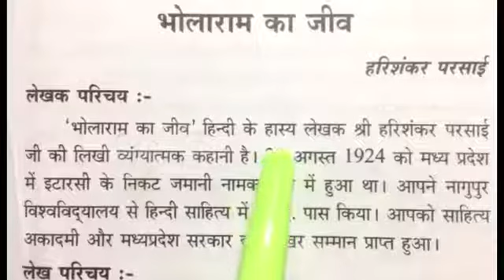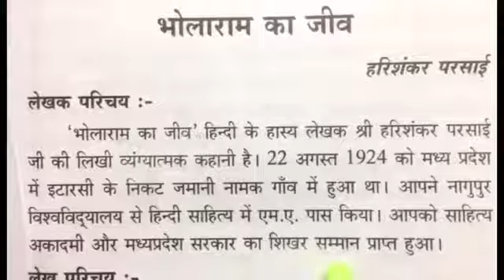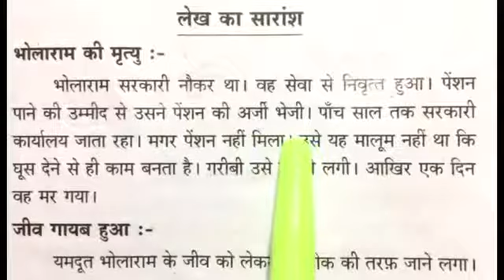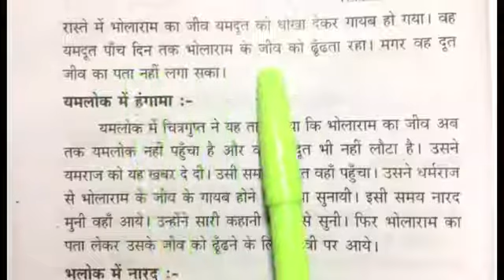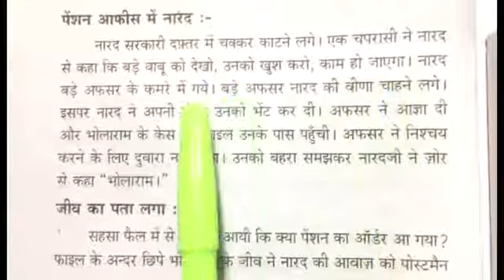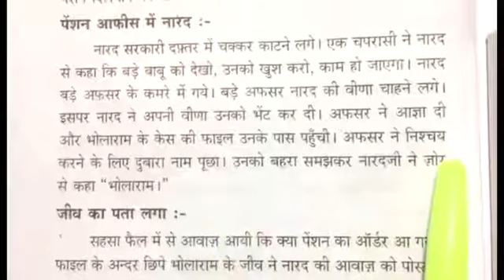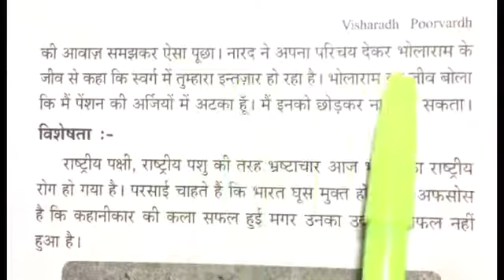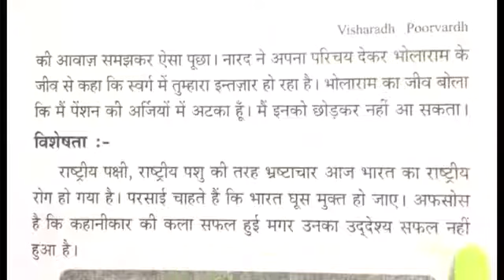विशारद पूर्वाद्ध, नवीन गद‍्य‌ चयनिका-भोलाराम का जीव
Hindi visharad poorvardh essay-1 in tamil medium.